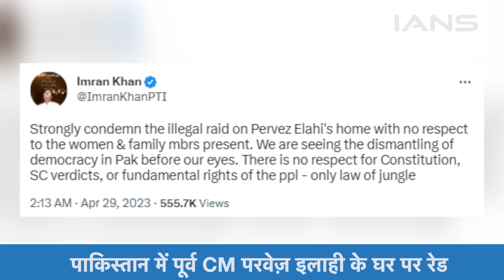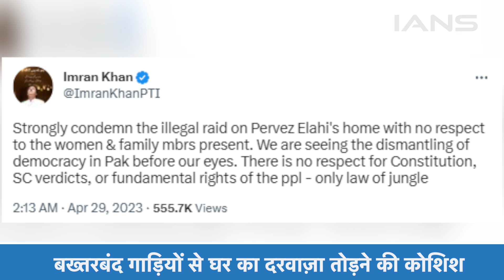पाकिस्तान में PTI के अध्यक्ष Pervaiz Elahi के आवास पर देर रात छापेमारी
पाकिस्तान के लाहौर में 28 अप्रैल की रात जबरदस्त बवाल हुआ, इमरान खान की पार्टी के कार्यकारी अध्यक्ष और पाकिस्तान के पंजाब प्रांत के पूर्व सीएम चौधरी परवेज इलाही के घर में पुलिस गेट तोड़कर जबरन घुस गई, करप्शन केस में घिरे परवेज इलाही को गिरफ्तार करने पहुंची पुलिस ने बख्तरबंद गाड़ियों से घर का दरवाजा तोड़ने की कोशिश की

PervaizIlahi Pakistan ImranKhanIANS TV is powered by India's Largest Independent Newswire IANS - Indo Asian News Service. Here you will find news stories from all walks of life. This is about relevant information brought to you on a digital video platform, without bias and without opinion. Stories on this channel are not boxed in any genres, if the news is interesting and if the visuals are appealing then you will find it here. At IANS TV we are not breaking news, we are informing.